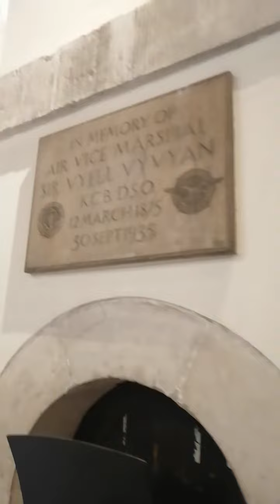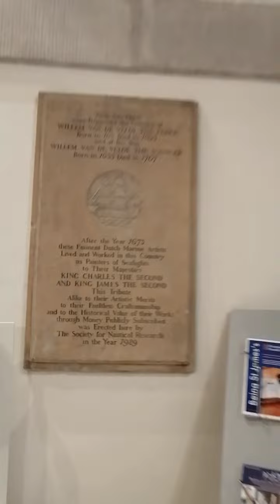St. James templomon keresztül sétálva.